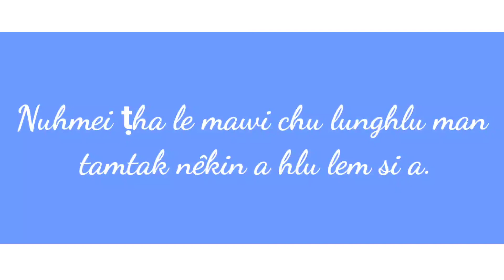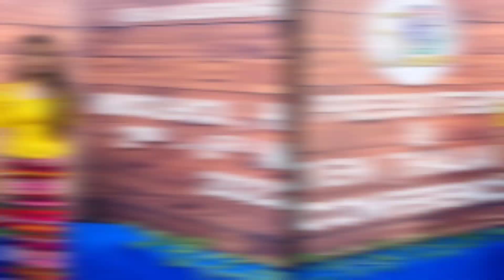Hmar Nupui Hmeltha le Nal em em hai! Part - 1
Nuhmei ṭha le mawi chu lunghlu man tamtak nêkin a hlu lem.

Ka Subscriber fel em em hai, Nupui fel, hmeltha le nal i hriet chun, Part -2 a dingin ka Ph number 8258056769 a hin mi hung inhriettir dingin ka hung ngen cheu.

Nupui i ni chun nang ngei khawmin inphalam loin i thlalak hai mi hung thawn ngei raw aw.